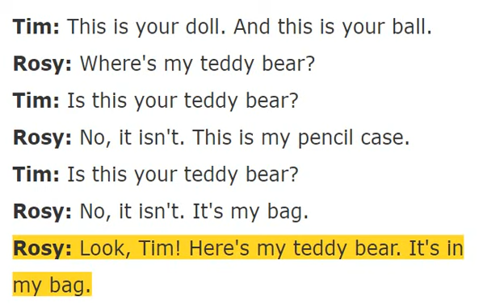BD F&F3 Unit2 Lesson one playtimes